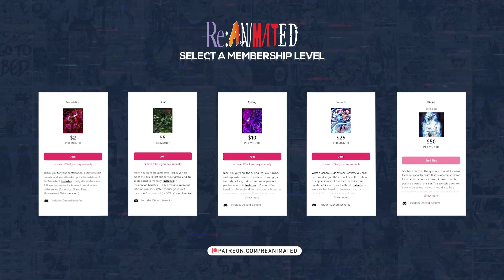The Ultimate Wingman?! | Blue Box Episode 3 Reaction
Timestamps:

00:00 - Intro
00:27 - Recap
01:59 - Reaction Start
16:47 - Reaction End/Review

SEO